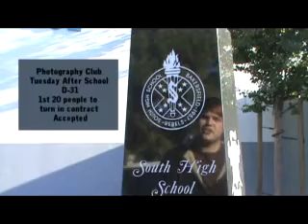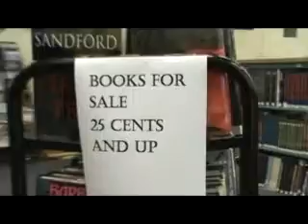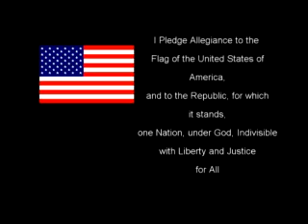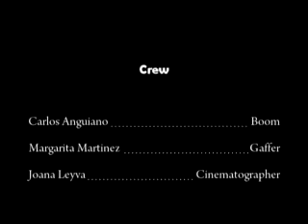Act I - A South High Film Society Production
Jake and Araceli are on a collision course for either love or destruction in a California High School